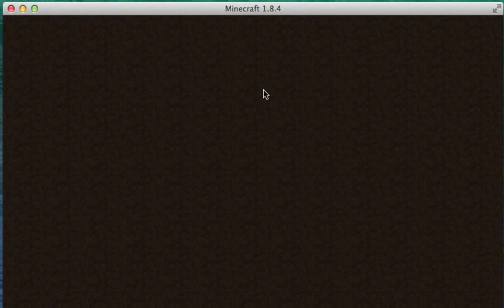Poets Fountain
i decided to make a fountain for you poet